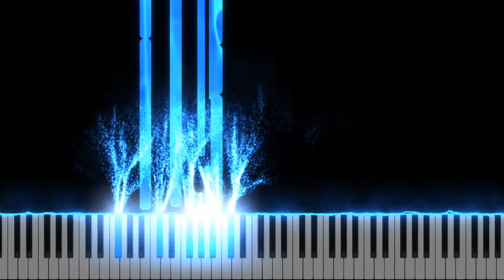Ehoni"s Collection: 36hgvy